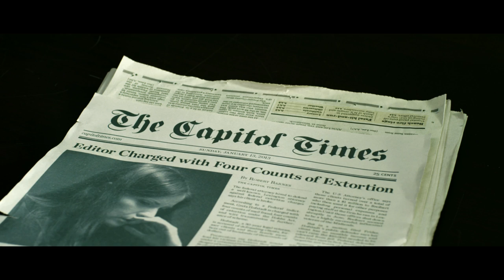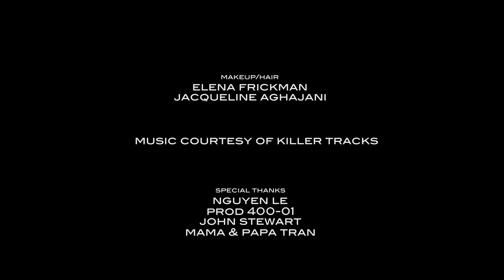"Ad Hoc" (2013) Short Film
A power-driven political analyst will stop at nothing to accelerate her career.